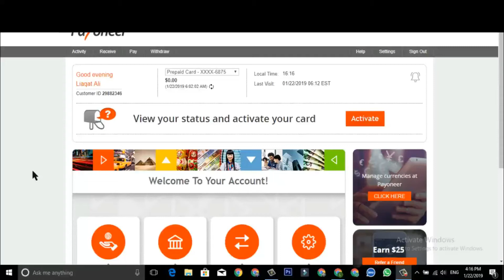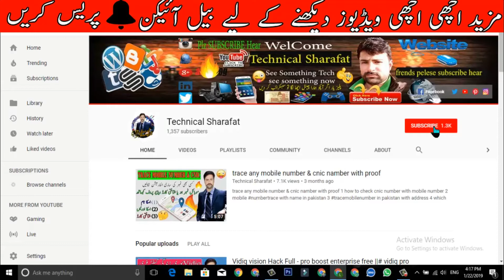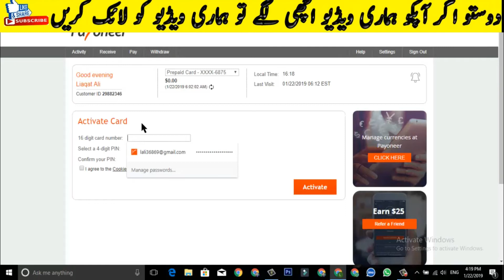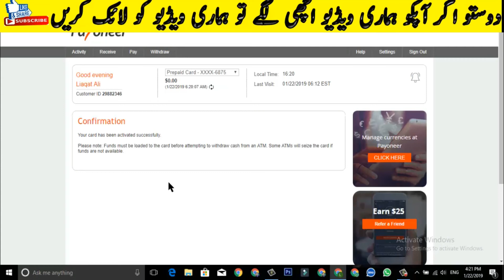How To Activate your Payoneer Prepaid Mastercard Live Proof 2019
this video how to show you:How To Activate your Payoneer Prepaid Mastercard Live Proof 2019👉Payoneer website link Eran $25 free

how to get payoneer prepaid mastercard

activate payoneer card

payoneer my requests

payoneer card fees

how to order payoneer card 2017

payoneer service

payoneer balance